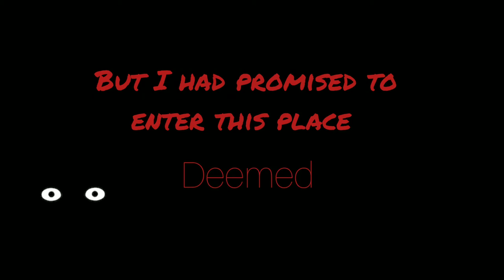A VISIT TO........ THE CRYPT ;o)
I was dreading going under there. No one had been under there in a decade. At least. I'd never been under there since the sub floor was down. Heck no. Then, a few years ago  I saw a big snake. Poisonous constricting Garter snake slither into what I thought at the time, a place into the crawl space.  NOT ME UN-UH!. I'm picturing the place with shed snake skins, and spiders dropping in on ya from the floor joists, rodent remains, WHO KNOWS, MAYBE SNAKES!

First trip up, the video where Tammy and I tell about getting the cabin, Jeremy and I had brought bug bombs up and were "Going in" to find out what we were going to have to do to get water in. The only access is through a place between the piers, that before the screen porch, had one of those galvanized window well retainers. Probably the smallest one they made it seems, and this had a cover.  Now, you have to peel up the indoor outdoor carpet and screen from the screen porch, and remove some boards that make a hatch in the floor then you remove the cover from the window well, and somehow squeeze in.  So, Jeremy and I pulled up all that stuff and looked in. A NEW BARRIER I DIDN'T KNOW ABOUT!

When the crypt was sealed, little did I know Pete had built another panel of 1/2" plywood that went into the window well, and screwed to the pier fill framing. Nice. Really. Good idea. POOR EXECUTION. Pete put it in with Philips head screws and then stripped the heads out. Absolutely no where to pry or anything, so we had to battle axe our way through it. We had the thing open. I'm waiting for who knows what to start spilling up out of there.

I promised the women folk I'd get them seasonal running water. So, I'm going in.